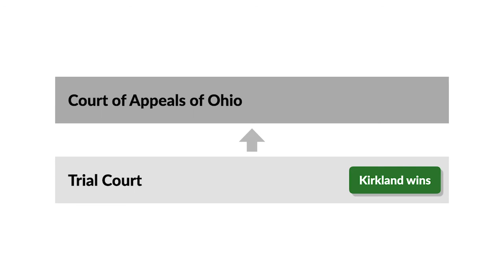Kirkland v. Archbold Case Brief Summary | Law Case Explained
Kirkland v. Archbold | 113 N.E.2d 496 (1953)

Suppose a contractor agrees to remodel a house but quits for a better offer after completing only part of the job. Can the defaulting contractor recover from the house’s owner for the value of the work actually performed? A long-standing contract rule says no. But in Kirkland versus Archbold, the Court of Appeals of Ohio wondered whether the old rule still makes sense.

Kirkland and Archbold entered into a written contract under which Kirkland would remodel and repair Archbold’s house. Archbold agreed to pay Kirkland six thousand dollars in several installments. The first installment of one thousand dollars was due after the first ten days of satisfactory work. After Kirkland had spent about three months working, Archbold stopped him and barred him from the premises because he failed to comply with the contract specifications for materials to be used on the house’s exterior walls. At that time, Archbold had paid Kirkland eight hundred dollars.

Kirkland sued Archbold for the reasonable value of the work done and materials used on Archbold’s house, which he claimed was approximately two thousand dollars. Kirkland argued that he’d been wrongly prevented from finishing the work. Archbold argued that Kirkland had breached the contract by failing to comply with its specifications and that much of the work Kirkland had done was unsatisfactory.

The trial court, sitting without a jury, found that Kirkland had breached the contract and that Archbold acted within her rights to prevent Kirkland from proceeding with the work. Concluding that the provision for the first payment could be severed from the rest of the agreement, the trial court rendered judgment for Kirkland for two hundred dollars, the balance due on that payment, for the work already done. Kirkland appealed to the Court of Appeals of Ohio.

Want more details on this case? Get the rule of law, issues, holding and reasonings, and more case facts

Have Questions about this Case? Submit your questions and get answers from a real attorney